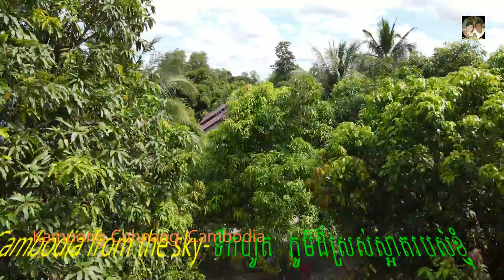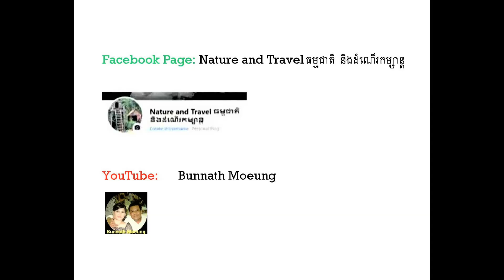Cambodia from the sky-Toek Haut, My Beautiful Villages! ទឹកហូត - ភូមិដ៏ស្រស់ស្អាតរបស់ខ្ញុំ!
ទឹកហូត/ត្រពាំងក្រពើ - ភូមិដ៏ស្រស់ស្អាតរបស់ខ្ញុំ!
Cambodia from the sky-Toek Haut/Trapeang Krapeu, My Beautiful Villages!